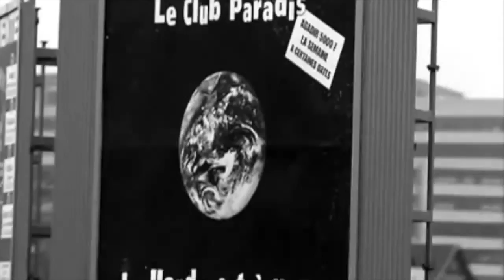Robin Nazari & Nebay Meles - Samma Spår